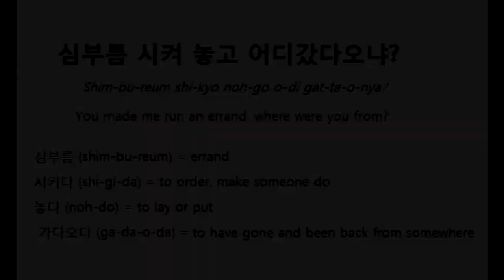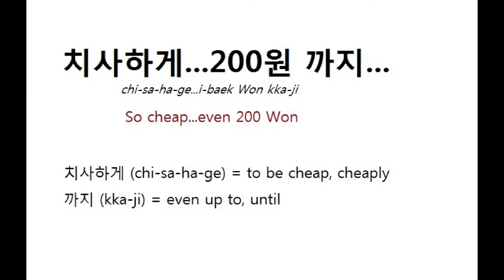korean language learning video | videos learning korean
korean language learning videos |videos learning korean